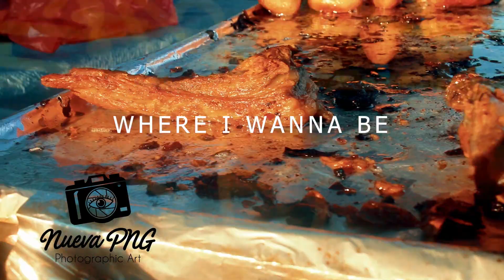LAE STREET SALES X PHOTOGRAPHIC FILMS 2023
currently working and available is some of the street sales banging artmout of that barbecue stand in LAE ninth street Morobe Province 2023 viewers are advised to watch with considerate contempt.